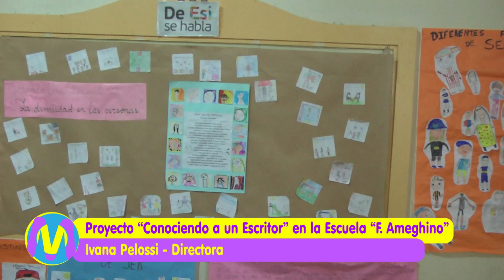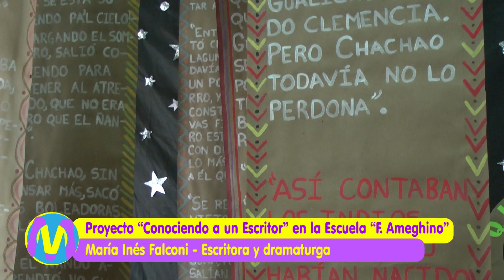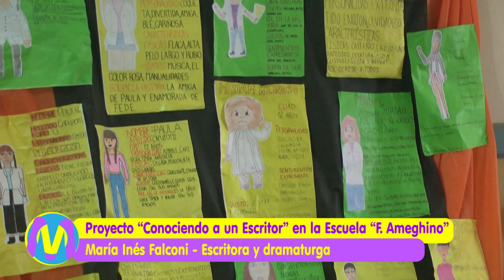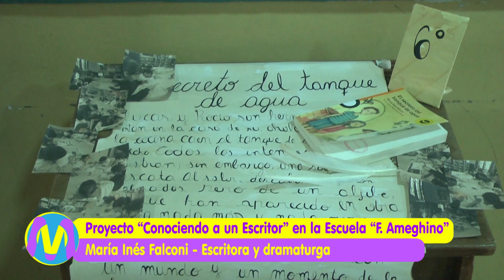Proyecto: "Conociendo a un Escritor" | Escuela Florentino Ameghino